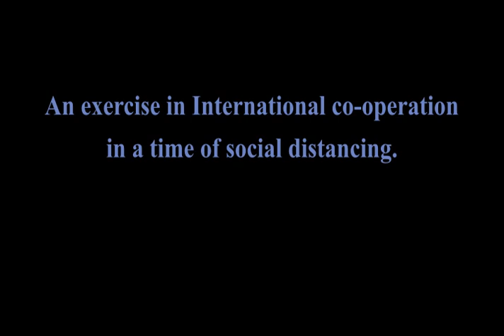The Train of Artillery's Grenadiers March/Marquis of Granby's March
My fellow fiddler Klaus Roehling sent me a video of this tune set, played at his home in Germany during the Covid lockdown,  so I thought it would be fun to join in from my location to produce this Inernational venture. The tunes are both from around 1760 and here combined into one rather than played sequentially.